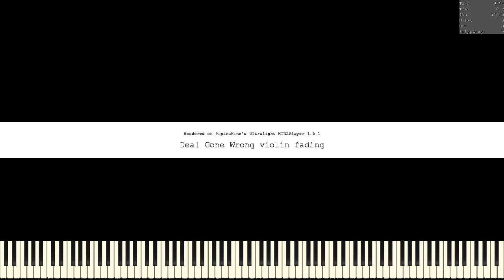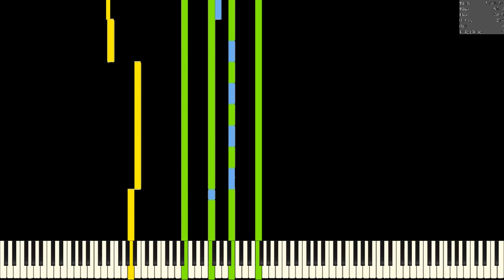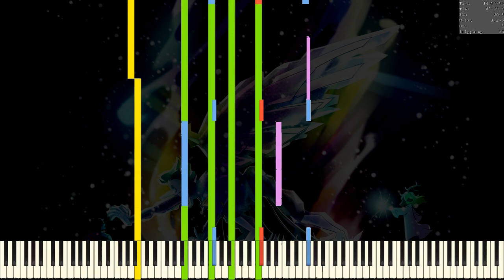Deal Gone wrong (Violin fading) - Deltarune | Orchestral Arrangement [Beta]